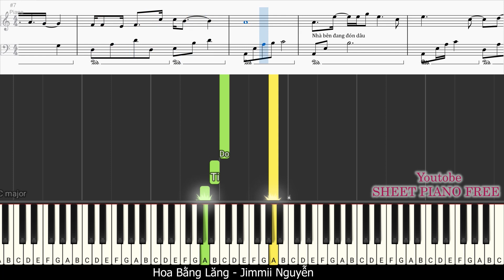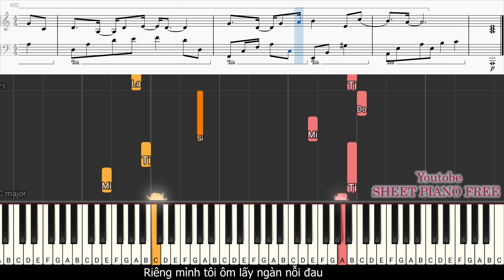Hoa Bằng Lăng - Jimmy JC Nguyễn | Sheet Free